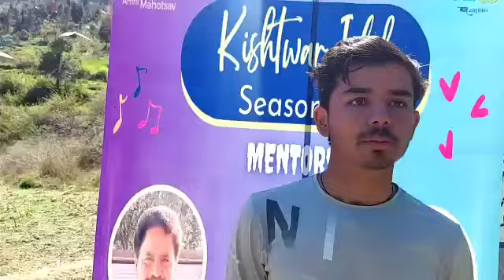Amar Singh from Galhar took part in audition at nagseni